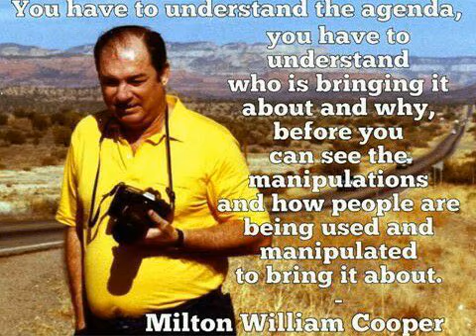IRS/BATF: Constructive Fraud - Bill Cooper (26-Oct-95)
Constructive fraud is a legal fiction describing a situation where a person or entity gained an unfair advantage over another by deceitful or unfair methods. Intent does not need to be shown as in the case of actual fraud. Some unfair methods may include not telling customers about defects in a product. The elements are

The Art of Illusion - Magic is the art of illusion. Those who practice magic are called Magi. They have created a web of obfuscation and confusion in the law. When the courts have ruled them unconstitutional or unlawful, they merely stepped outside jurisdiction and venue. By fooling the people, they continued the crime. These Magicians have convinced Americans that we have a status we do not. We are led to believe we must do things that are not required. Through the clever use of language, the government promotes the fraud." - Bill Cooper, "Criminal Fraud".